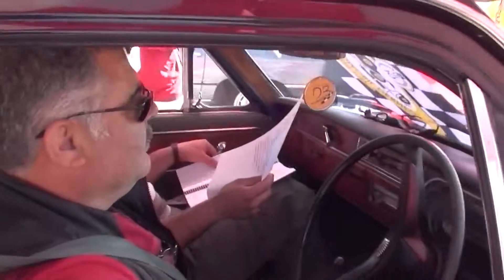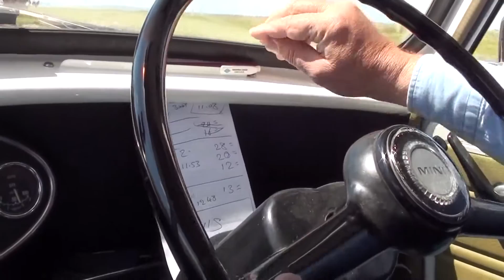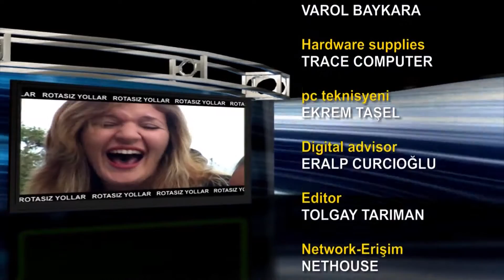TARIMAN MIX RALLI HD